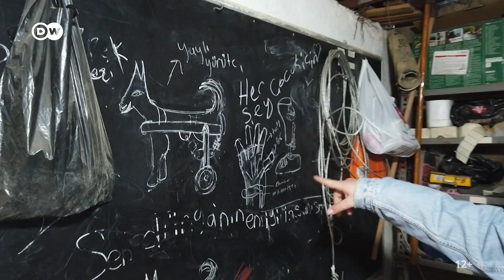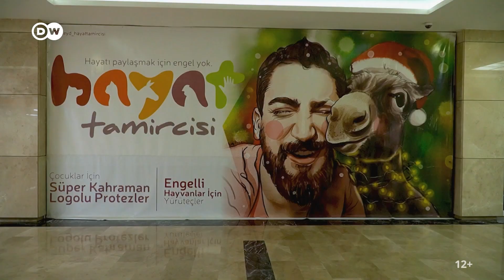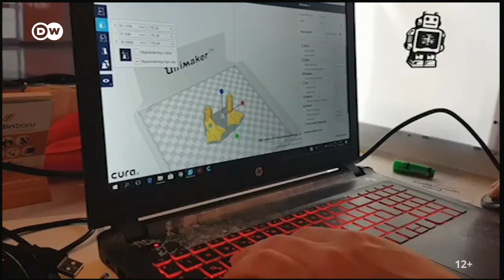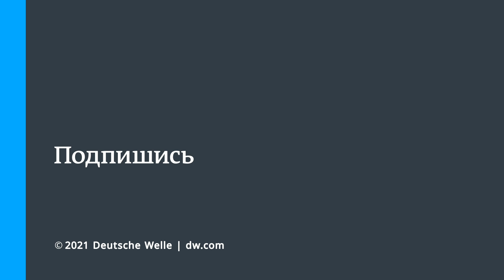Протезы, ходунки и инвалидные коляски для животных из старых игрушек и детских велосипедов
Ходунки и инвалидные коляски для собак и кошек из велозапчастей и старых игрушек – шанс на новую жизнь для искалеченных животных.
24-летний Хасан Кизил стал знаменит на всю Турцию благодаря своим самодельным инвалидным коляскам. "Как правило, ветеринар говорит владельцам искалеченного животного, что его лучше всего усыпить. Просто потому, что у них парализована одна или две лапы, их нужно лишить жизни! Многие даже не знают о существовании протезов и тележек вроде тех, что делаю я ", - рассказывает Хасан. Причем делает он это бесплатно.
Благодаря изобретениям парня уже удалось спасти сотни животных. Как работают его ходунки и как приспосабливаются к новым возможностям животные? Смотрите репортаж DW  из Турции.